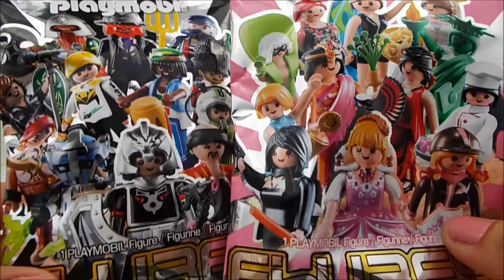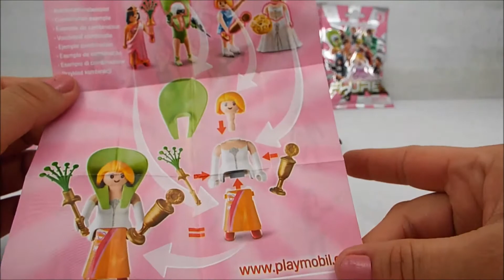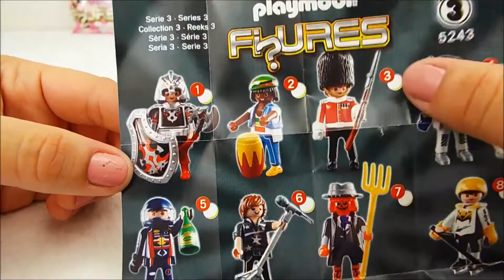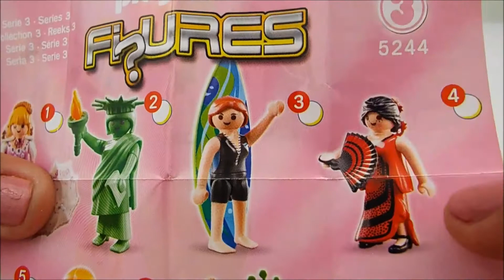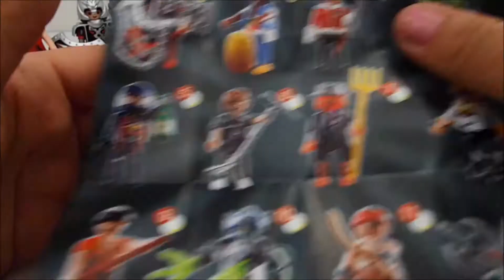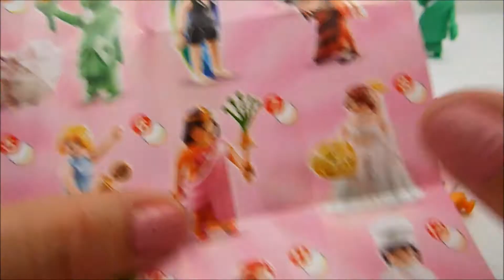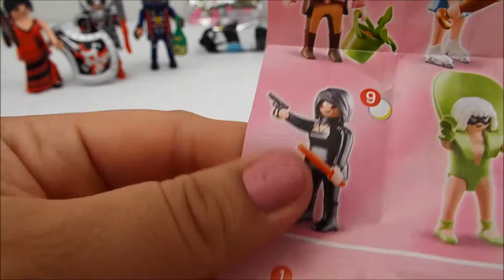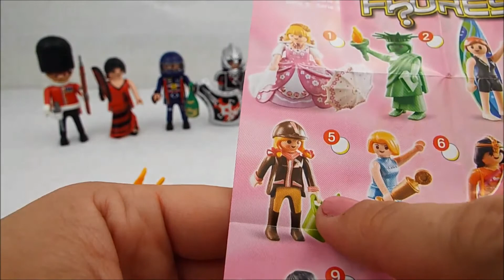ARMANDO FIGURAS SORPRESA DE PLAYMOBIL TEMPORADA 3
EN ESTE VIDEO VAMOS ABRIR BOLSITAS DE FIGURAS SORPRESAS PARA NINOS Y NINAS DE PLAYMOBIL Y VAMOS ARMARLAS TODAS, QUEDATE PARA VER CUANTAS FIGURITAS COLECIONAREMOS.